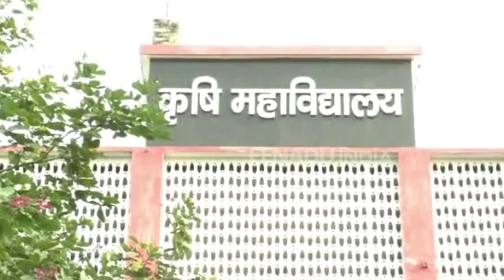सीएसए द्वारा किए गए शोध के जरिए अब तंबाकू से बनेंगी दवाएं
कानपुर: चंद्रशेखर आजाद कृषि एवं प्रौद्योगिकी यूनिवर्सिटी(सीएसए) ने हुक्का तम्बाकू की एक नई प्रजाति इजाद की है, जिससे अब तम्बाकू से दवाएं बनेगी. एआरआर-27 'रवि' नाम की इस तंबाकू में शोध में पाया गया कि निकोटिन की मात्रा ज्यादा होने से इसका इस्तेमाल एंटीबैक्टीरियल और एन्टीफंगल दवाएं बनाने में किया जाएगा.